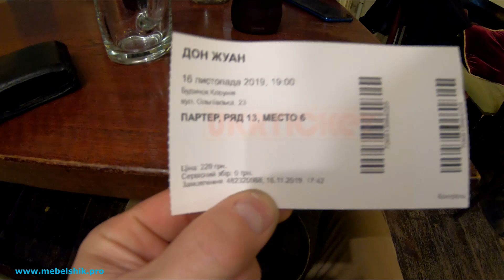Поехал на корпоратив / Получил награду / Одесса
Новое видео
 "Кухня за 17 дней / Дизайн / Производство / Монтаж"
Видео о том как я поехал на корпоратив,  получил награду и погулял по городу Одесса.

Всем добра)))